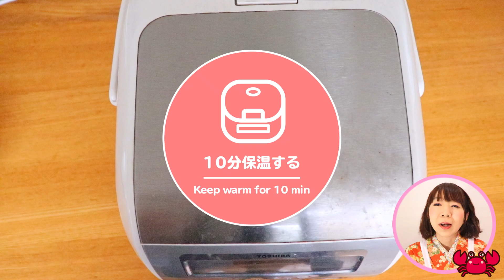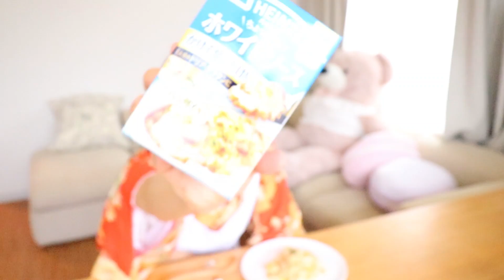Shrimp Pilaf Recipe 炊飯器で作るエビピラフの作り方レシピ - 料理動画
LINE＠に登録していただいた方に、DVD特別レシピ動画であるフラワーボックスちらし寿司のお弁当を無料プレゼント☆

ﾟ･*:.｡..｡.:*･ﾟﾟ･*:.｡..｡.:*･ﾟ ﾟ･*:.｡..｡.:*･ﾟﾟ･*:.｡..｡.:*･ﾟ

洋食屋さん風のエビピラフを作ってみました☆
フライパンでお米を炊いてピラフにしても良かったのですが、
炊飯器で炊いちゃえば火加減とか、加熱時間とか気にしなくても
良いので、炊飯器で簡単に作っております☆
どこか懐かしい味に仕上がっていると思うので、

★炊飯器で作るエビピラフ　レシピ
≪材料2人分≫
米（研がずに使用） 1合
むきエビ 6尾
　酒 大さじ1
玉ねぎ 1/2コ
ピーマン 1コ
にんじん 輪切りで5㎝
コーン（缶詰） 大さじ4
マッシュルーム（缶詰） 大さじ4
バター 10g
オリーブオイル 小さじ1
固形コンソメ 1/2コ
塩・黒コショウ 少々
水 180ml
パセリ 適量

≪作り方≫
１．玉ネギ・ピーマン・ニンジンはみじん切りにする。
　固形コンソメ・パセリも、それぞれみじん切りにする。

２．フライパンにオリーブオイルを入れて加熱し、
　むきエビと酒を入れて蓋をして蒸し焼きにする。
　（☆最初からバターを入れると焦げてしまうので、オリーブオイルで炒めます。）

３．エビに火が通ったら取り出し、玉ネギ・ピーマン・ニンジンを入れて炒める。
　コーン・マッシュルーム・米・バター・みじん切りにしたコンソメ・
　塩・黒こしょうを加えて炒める。

４．炊飯器の内釜に、３．と水を入れて通常通り炊飯する。

５．炊きあがったらエビを加えて10分蒸らす。
　お皿に盛り付けてパセリを散らして完成です☆

≪ポイント≫
・エビは加熱しすぎるとパサパサになってしまうので、最初に火を通してから
　最後にピラフに合わせます。
・米は水で研ぐとやわらかくなるし、水分を含むことで粘り気がでるので洗わずに
　使います。通常のお米を洗わずに使っていますが、気になる方は無洗米を使うか
　水で研いでからザルに上げて30分以上、しっかり水切りしてから作ってみてください☆

ﾟ･*:.｡..｡.:*･ﾟﾟ･*:.｡..｡.:*･ﾟ ﾟ･*:.｡..｡.:*･ﾟﾟ･*:.｡..｡.:*･ﾟ

【姫ごはん】とは、、
材料は1人分!
元エステティシャンで栄養士の和田良美が作る
少しの工夫でいつもの料理が「より、おいしく」
「より、美しく」をモットーにした、
食べてキレイになれるごはんのレシピ。

ＤＶＤ・電子書籍「姫ごはん」シリーズ（ゴマブックス）は、現在13作好評発売中☆